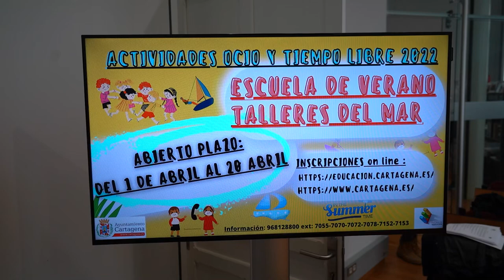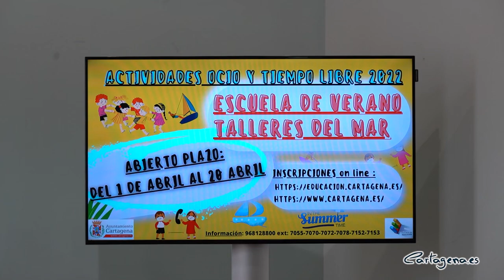El plazo de solicitudes para las Escuelas de Verano y los Talleres del Mar abre este viernes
Este viernes, 1 de abril, abre el plazo de solicitudes para participar en las Escuelas de Verano del Ayuntamiento de Cartagena. Así lo ha anunciado la concejala de Educación, Irene Ruiz, quien ha avanzado que “es el momento de avisar a todas las familias de Cartagena, que este año también tenemos Escuelas de Verano con comedor y gratuitas, con el objetivo de atender al mayor número de niños del municipio de Cartagena que por sus circunstancias familiares no pueden disfrutar de otro tipo de actividades vacacionales”.

Además, como el año pasado, se ofertará servicio de comedor durante los meses de julio y agosto para los niños y niñas pertenecientes a familias en situación de vulnerabilidad.

“El verano de los niños de Cartagena con menos recursos es una prioridad que no puede quedar en el olvido para nuestro equipo de Gobierno”, ha subrayado la concejala de Educación.

De este modo, a partir del viernes, y hasta el 20 de abril se podrá solicitar plaza en las alternativas de ocio que ofrece el Ayuntamiento de Cartagena este 2022, a través de la página web de la Concejalía de Educación, presentando las solicitudes en cualquiera de las Omitas, en el Registro General del Ayuntamiento de Cartagena o en la Sede Electrónica, con certificado digital.

Este año se ofertan 1.072 plazas, que se dirigen a niños escolarizados en centros de Educación Infantil y Primaria del municipio nacidos entre el 01/01/2010 hasta 31/12/2018.

En concreto, del total ofertado, 200 plazas se destinarán a niños de centros educativos de atención preferente (Los Mateos, Lo Campano y Barriada Virgen de la Caridad), con un horario de 11:00 a 14:00 horas. Por otra parte, 680 plazas se distribuirán por siete colegios pertenecientes al término municipal de Cartagena, atendiendo a criterios de selección como son los ingresos económicos de la unidad familiar y a la conciliación de la vida familiar y laboral. En estos centros, las Escuelas de Verano tendrán un horario de 09:00 horas a 14:00 horas y se contempla la existencia de aula canguro con un horario de 8:15 horas a 09:00 horas y de 14:00 horas a 14:45 horas.

Los centros educativos donde se van a realizar las Escuelas de Verano son el CEIP Nuestra Sra. Del Mar (Santa Lucía), CEIP Asdrúbal, CEIP Concepción Arenal, CEIP José María Lapuerta, CEIP Azorín (Molinos Marfagones), CEIP Mediterráneo (La Manga), CEIP San Isidoro (El Algar), CEIP Vicente Medina (Los Dolores), CEIP Luis Vives (El Albujón) y CEP Antonio de Ulloa.
Así, las actividades de verano que se realizan tradicionalmente en el CEIP Stella Maris se van a llevar a cabo en el Concepción Arenal y las que se desarrollaban en el CEIP Aníbal se van a realizar en el Nuestra Señora del Mar, debido a las obras de sustitución de cubiertas de fibrocemento que se van a realizar en dichos colegios durante las vacaciones estivales.

Además, al igual que en años anteriores, la Concejalía de Educación pone en marcha los Talleres del Mar, con un total de 182 plazas, y que tendrán lugar en las dependencias del Real Club de Regatas de Cartagena (120 plazas) y en el Club Náutico Dos Mares de La Manga (72 plazas).

Se distribuirán en tres quincenas: del 27 de junio al 8 de julio, del 11 al 22 de julio, y del 25 de julio al 5 de agosto.

INFORMACIÓN Y PLAZOS

La concejala ha recordado que las solicitudes se pueden realizar online, a través de la página web de la Concejalía de Educación desde el 1 de abril, y que las plazas no se adjudican por orden de inscripción, ya que se determinan por otros factores.

Así, en cuanto a las Escuelas de Verano con comedor, en caso de existir más demanda que plazas ofertadas, se procederá a adjudicar plaza teniendo en cuenta los siguientes criterios:

·Alumnado con beca de comedor durante el curso escolar 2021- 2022.
·lngresos económicos.
·Alumnado cuyos progenitores se encuentren en situación laboral activa y aquellos que, perteneciendo a familia monoparental, el progenitor se encuentre en situación laboral activa.
·En los Talleres del Mar, en caso de existir más demanda que plazas ofertadas, se procederá a realizar un sorteo público.

“Espero que la Escuela de verano contribuya a crear en los niños y niñas de nuestro municipio un mundo mágico, lleno de ilusiones, fantasías, en el que sus mochilas dejen de ir cargadas de libros para poderlas llenar, en estos meses de julio y agosto, con todos los momentos de alegría, diversión, risas, abrazos y juegos que deseo que vivan en esta nueva aventura”, ha concluido Irene Ruiz.